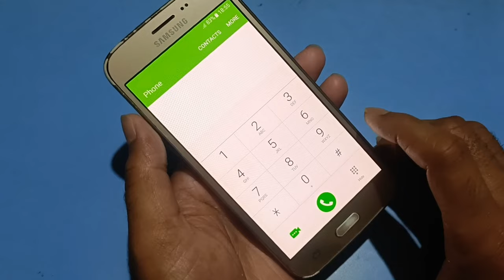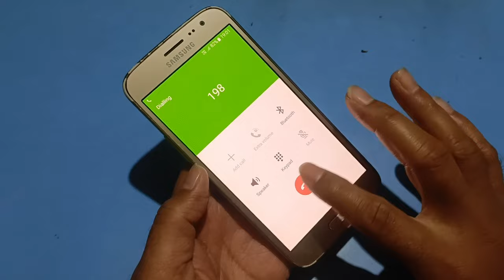Samsung Galaxy J2/J3/J4/J5/J7 LTE VoLTE Problem Solution 2022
Doston aaj ki is video mein main aapko batane ja raha hun kis tarah se jo hai aap apne kisi bhi Samsung Phone ko LTE VoLTE problem solve kar sakte hain complete tutorial in Hindi.